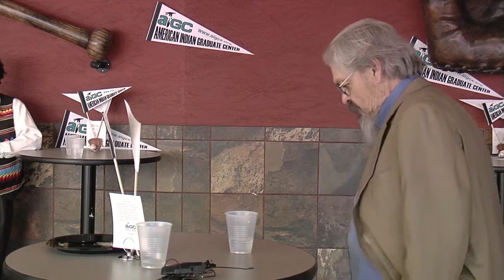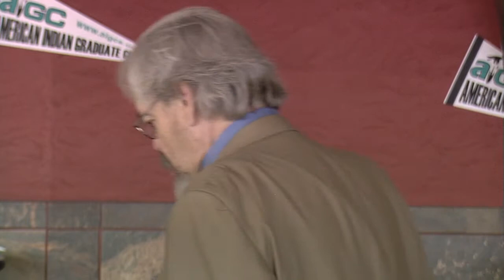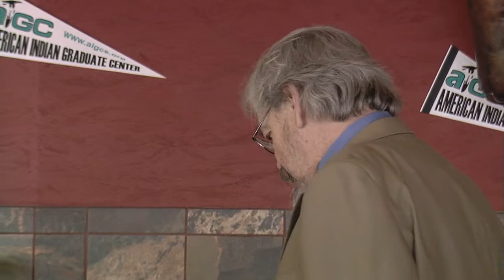AIGCS Recognition Awards 2011 pt2